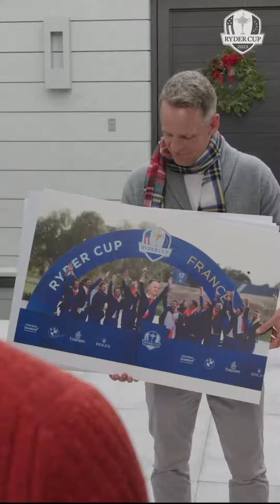Luke Actually, Rory McIlroy and Ryder Cup 2023 Rome